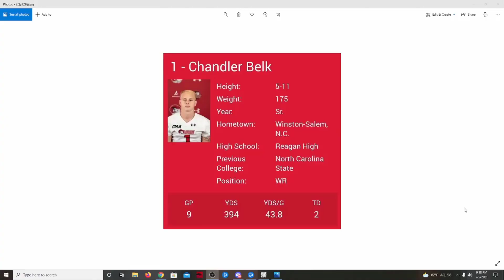SCUMMN CLUTCHBELK FIGHT - HES A F****** COWARD!! | BEST WARZONE MOMENTS & CLIPS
Welcome to WARZONE NATION! Here we share the best and funniest WARZONE Clips & Moments.